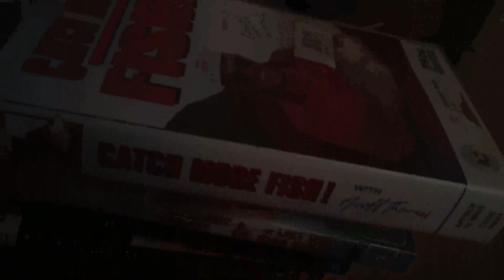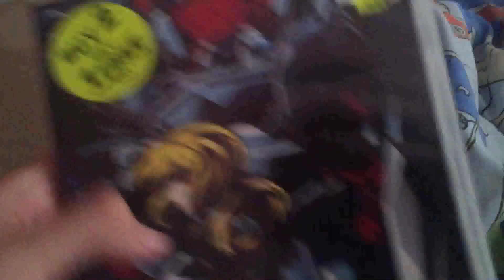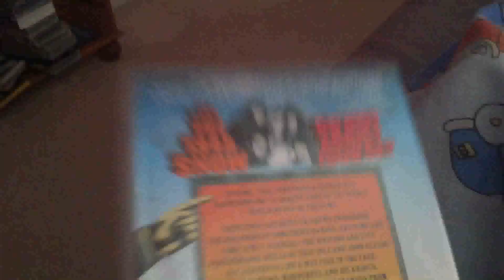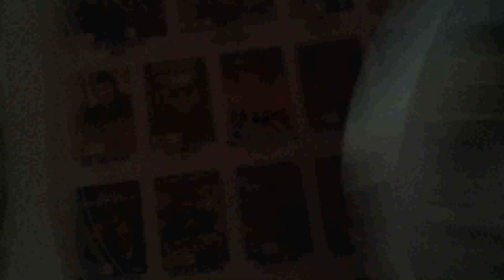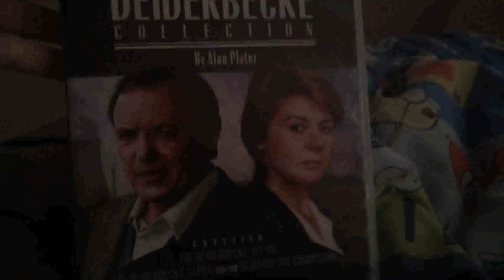VHS and DVD Update for 8.06.22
1 VHS and 5 DVDs I got from Kumeu Community Centre while i'm doing Shake Rattle n Roll there.

I got 1 Anime DVD and This is the first Via Vision Entertainment DVD I got!

But I'm going to Armageddon Expo on Winter on Saturday!